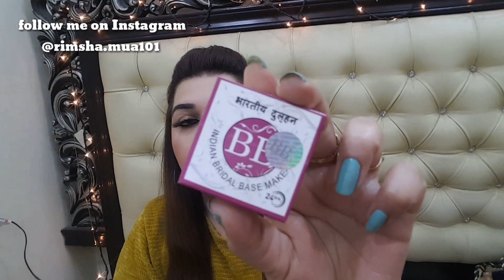Indian bridal base detailed review| 2019 | pakistani youtuber | its rimsha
Hello girls
Hope you are doing well..!

Join their facebook group too

Please understand that everyone's skin type is not the same, and every product reacts differently on different skin types
Thanks